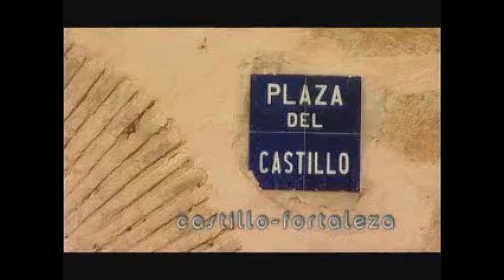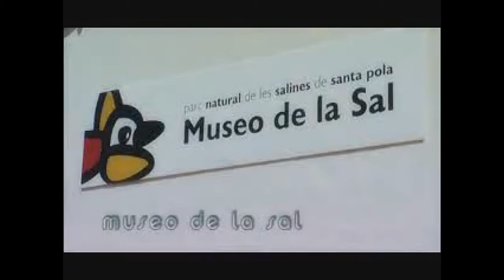Santa Pola, Video Turístico 2011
En LAGUIAW encontrarás todo el turismo de Murcia y Alicante al alcance de un click, Rutas turísticas, Museos, Poblaciones, así como las Fiestas más importantes de la región. Además de todas las Empresas y comercios.